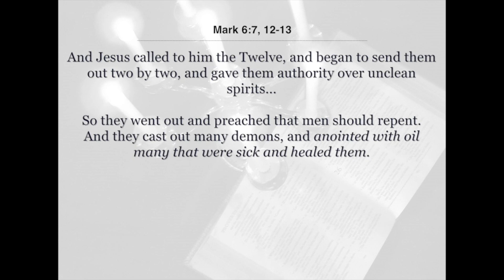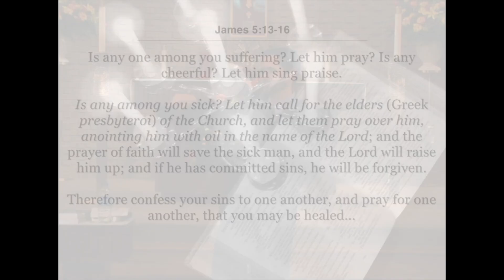Anointing of the Sick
Ever wondered about the Sacrament of the Anointing of the Sick?  Dr. Brant Pitre looks at Mark 6 and James 5 in order to show the biblical roots of Anointing of the Sick.

Rogier van der Weyden [Public domain]

József Molnár [Public domain]